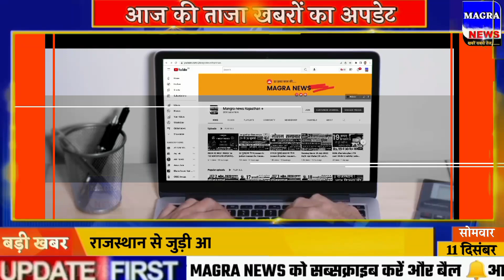आज 11 दिसंबर 2023 आज की बड़ी खबरे | राजस्थान के मुख्य समाचार | Rajasthan Mausam |11 tarikh news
आज राजस्थान के मुख्य समाचार | Rajasthan news | Rajasthan weather | 11 December 2023
Rajasthan news in Hindi |  राजस्थान समाचार | राजस्थान की ताजा खबर | Rajasthan live news | news in Rajasthan
11 दिसंबर 2023की बड़ी खबरें और मुख्य समाचार
राजस्थान की तमाम बड़ी खबरें देखें ‌ मगरा न्यूज़ राजस्थान पर
Watch all latest news update from Rajasthan
First Magra news Rajasthan
Rajasthan local news in Hindi
11 tarikh ki news, 11 tarikh ka news, 11 December ka news, aaj ki news, 11 tarikh ka samachar
राजस्थान के मुख्य समाचार rajsthan today news Taja Khabar 11 December 2023 राजस्थान मौसम 11 दिसंबर 2023
Mangra news Rajasthan is one of the country's leading news youtube channel and is now also available on YouTube. The channel offers a ground level detailed coverage from Rajasthan.
Aaj ke mukhya samachar Rajasthan, Rajasthan result, Rajasthan board,
shaala siddhi login rajasthan, aaj ka taja samachar
today news up
राजस्थान की तजा खबर
taja khabar
up news
gold news
up news today
rajsthan news
राजस्थान की आज का समाचार
rajasthan panchayat election date 2020,  rajasthan public service commission, police constable Bharti, Patwari Bharti Rajasthan, Rajasthan weather news today, Rajasthan Hindi News, Utkarsh classes, Rajasthani song, Rajasthan GK,
राजस्थान के आज के मुख्य ताजा समाचार
राजस्थान के आज के मुख्य समाचार
राजस्थान की आज की ताजा खबरें
राजस्थान में कल मौसम कैसा रहेगा
rajasthan high court status
22 January Rajasthan samachar, 11 may 2023 Rajasthan ki news,
Rajasthan Dainik Bhaskar, Rajasthan newspaper, first India news Rajasthan, Zee Rajasthan news, 11 December 2023